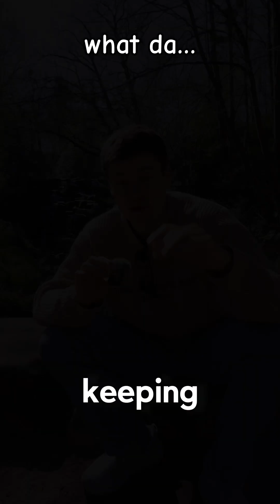Testing if creatine increases hair loss - Week 6 & 7 🧐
Details of experiment ⬇️

In this mini series, I’m testing is Creatine has any affect on male pattern baldness, as a man predisposed to genetic balding. I am currently on hair loss treatments (detailed further in my other videos), so the results of this experiment will help provide anecdotal evidence as to whether you can take Creatine with no effect on hair loss while on treatments like finasteride & dutasteride.

At the start of the experiment I tested my DHT, and will retest my levels at the end. I’ll also monitor shedding levels throughout.

Be sure to follow for the full results! 🤝